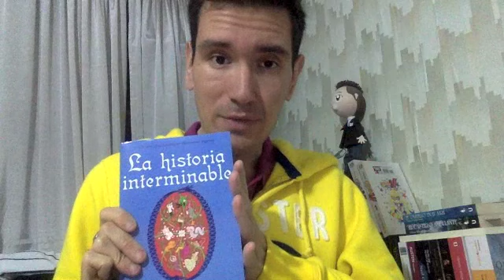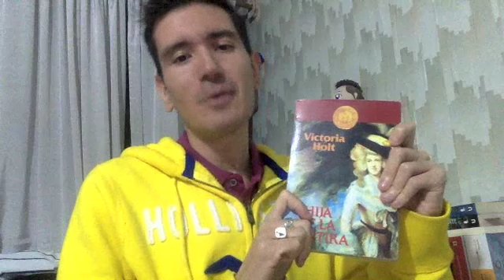Book Haul Navideño 2014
Book Haul de Navidad, espero que lo disfruten